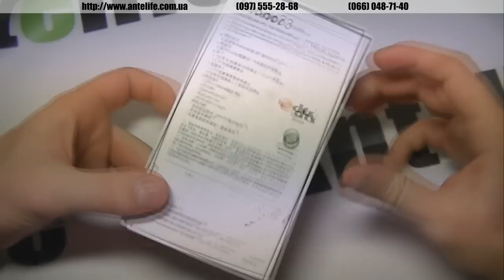Huawei Honor 3 распаковка и комплектация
В данном обзоре я расскажу про модель Huawei Honor 3 и покажу его комплектацию, расскажу про внешний вид. Обязательно после этого сделаю полноценный обзор данной модели и представлю на всеобщее обозрение. Спасибо за внимание.